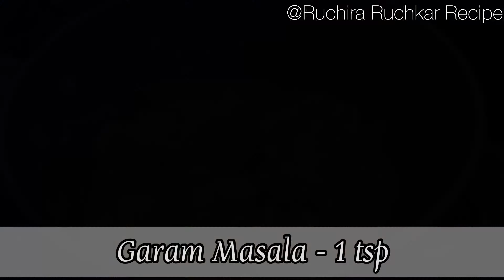Paneer ki Sabji | kadhai paneer recipe | Paneer chi bhaji | पनीर भाजी रेसिपी मराठी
Paneer ki Sabji or kadhai paneer recipe or Paneer chi bhaji or Shimla mirch paneer sabji is a simple cottage cheese recipe with onion tomato capsicum curry.
पनीर भाजी रेसिपी मराठी

Paneer ki sabji by Ruchira Ruchkar Recipe presented by Ruchira Abhyankar Deshpande

Ingredients for Paneer Shimla Mirch Sabji Or Paneer ki sabzi/quick and easy paneer curry

Paneer or cottage cheese
Onion
Tomato
Capsicum or Shimla mirch
Garam masala
Salt
Red chili powder
Kasturi methi
Coriander
Cumin seeds or Jeera
Oil
Bay leaf

Mushroom masala | mushroom ki sabji | Matar mushroom recipe | mushroom chi bhaji

paneer capsicum recipe
capsicum paneer recipe
kadai paneer
Simla mirch paneer sabji
kadai paneer recipe
paneer recipes
Capsicum paneer recipe
Paneer ki sabji
paneer ki sabji kaise banaye
paneer ki sabji banane ka tarika
Paneer ki sabzi/quick and easy paneer curry
Home style paneer recipe
Paneer sabzi recipe
How to make paneer sabji
Capsicum recipes
Paneer recipes
Onion recipes
Paneer curry
How to make paneer curry